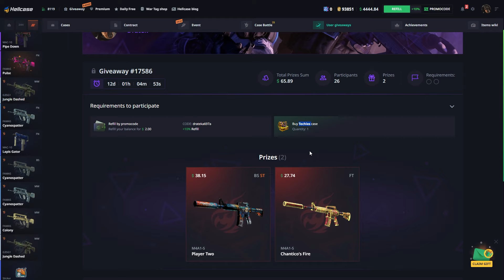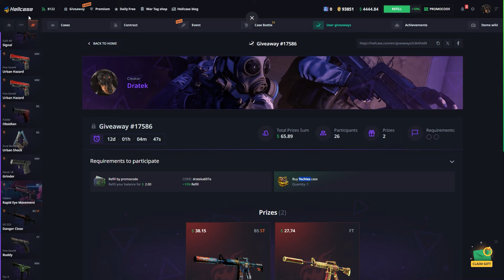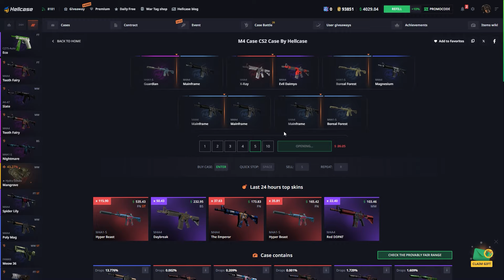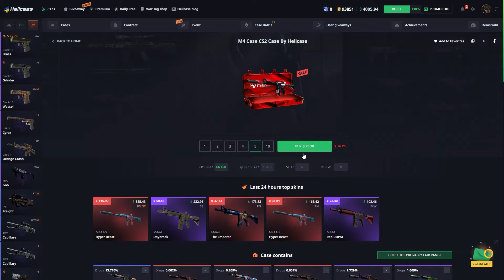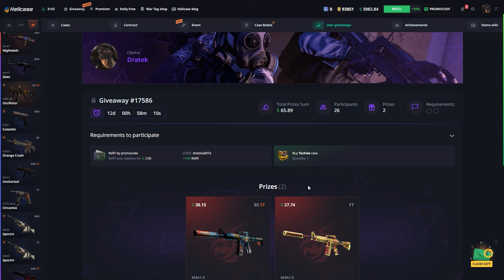POLUJE NA MOJĄ WYMARZONĄ M4 DO CS2!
⚠️ Strona wyłącznie dla osób PEŁNOLETNICH⚠️